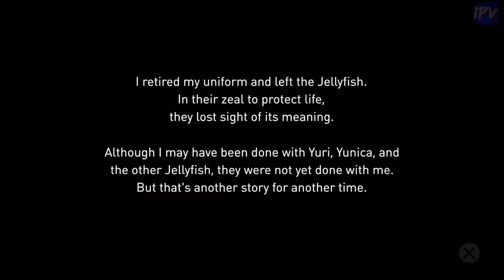ARDEAUX - Gravity Rush: Remastered - Pt. 37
We meet a strange scientist named Ardeaux!